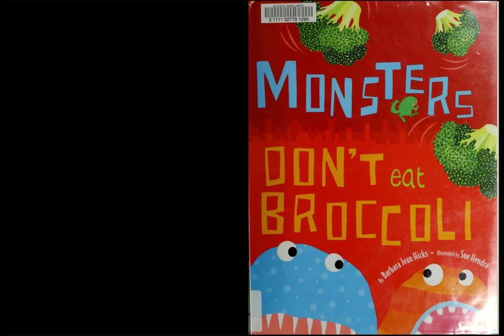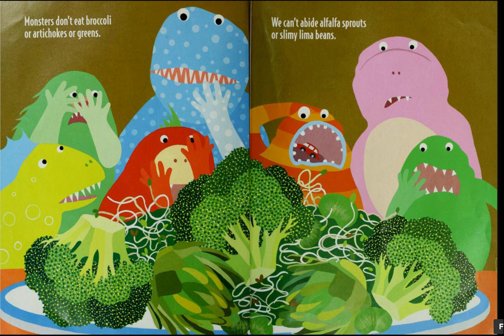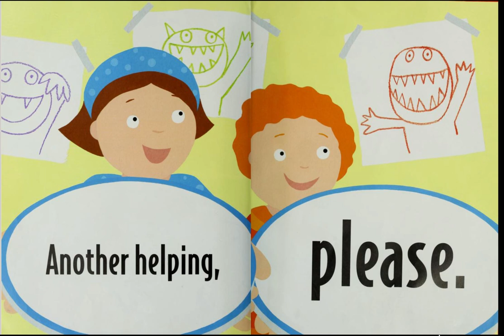Monsters Don't Eat Broccoli Read Aloud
A read aloud of "Monsters Don't Eat Broccoli" by Barbara Jean Hicks